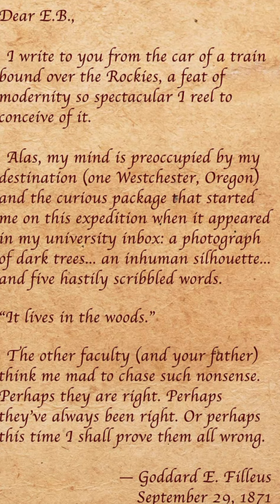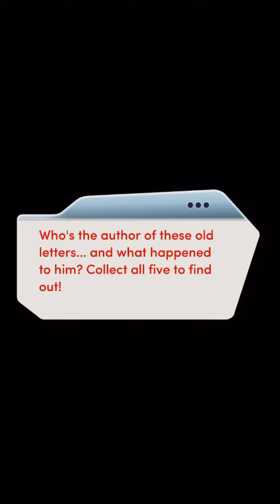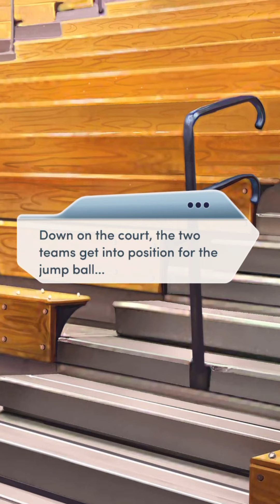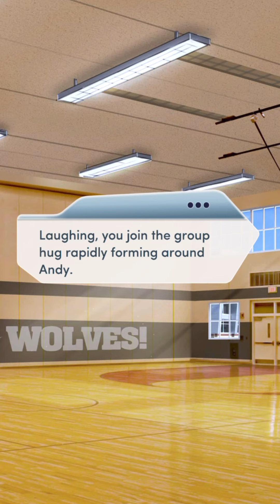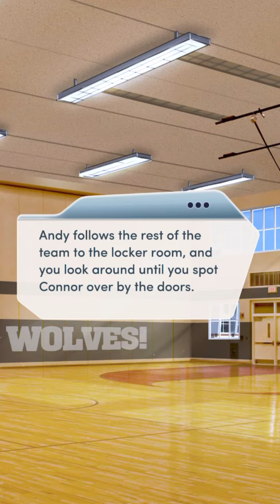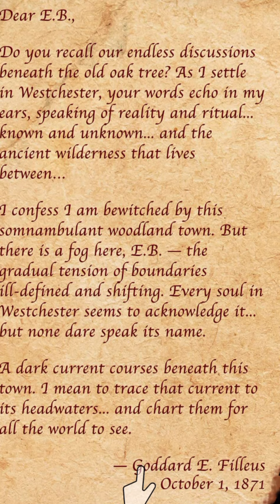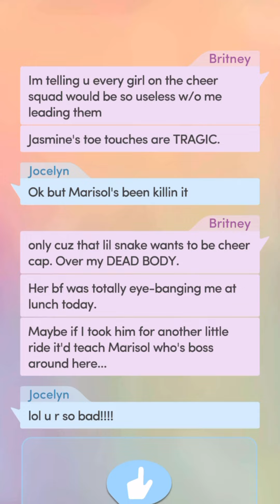It Lives In The Woods Chapter 5 👻 Stacy Path ❤️ Diamond Choices 💎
Devon has a new crow friend who brings him mysterious letters, a teacher is attacked and Stacy gets her own back